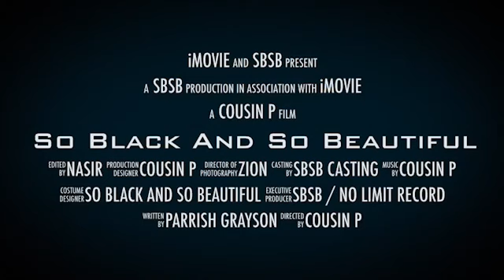So Black And So Beautiful